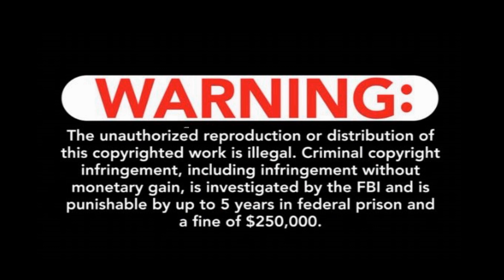RIO LOBOS TEASER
RIO LOBOS all shotgun all Rio Grande close encounter coyote management!
COMING SOON!
only from High Desert Outdoors!